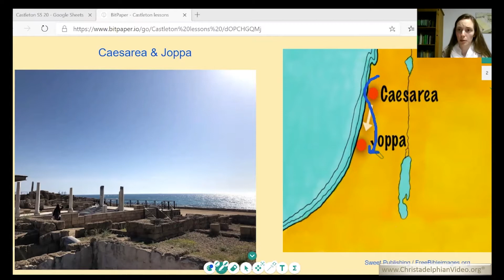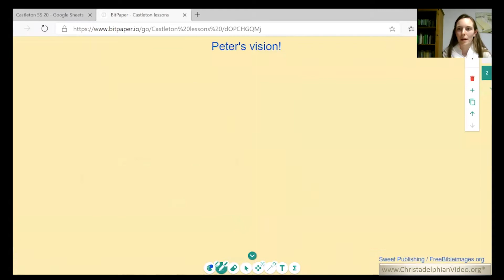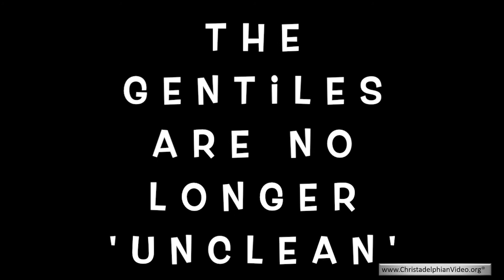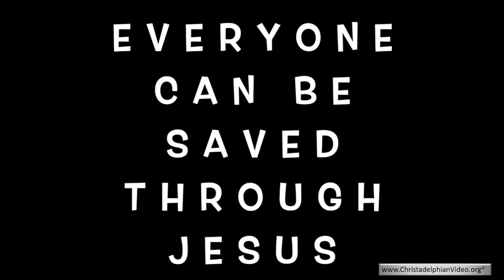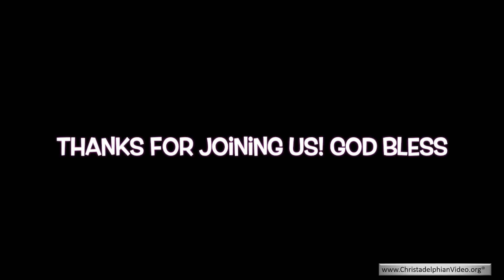Bible Stories for Children: Peter - Lesson 4 'Peter and Cornelius'